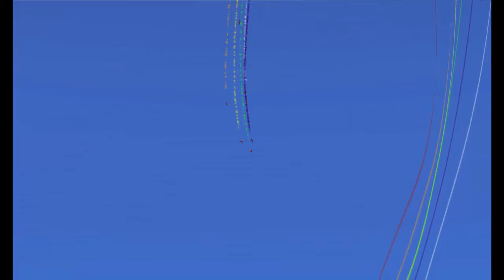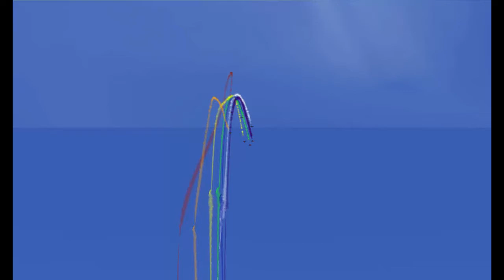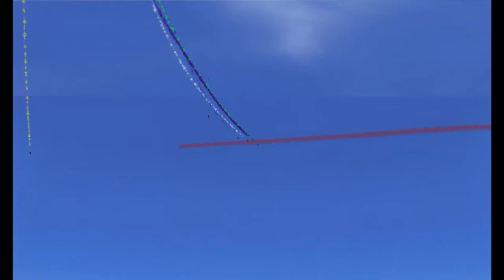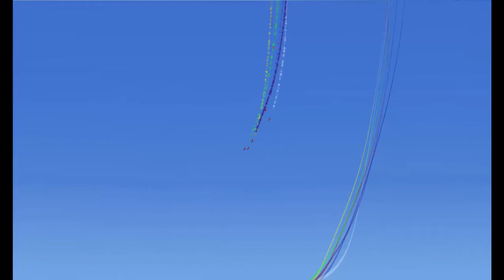Team LCA Journée Portes ouvertes Les Ailes Armoricaines, Guiscriff